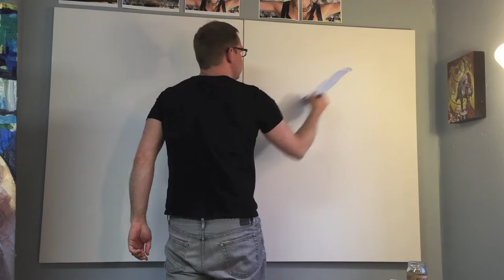War Paint, Expressive Art Series Debuts at Evansville Museum - Vlog 11 - Paul Richmond Studio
Hitting the road with my War Paint series for a solo exhibit at the Evansville Museum of Arts, History, and Science!